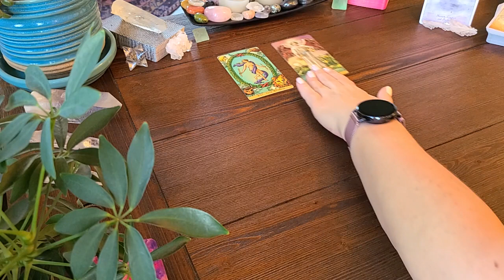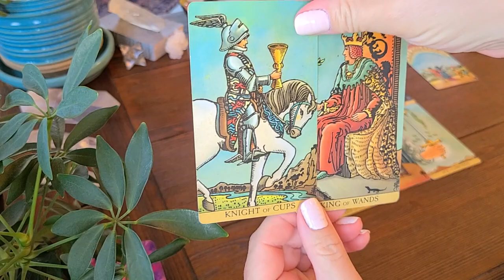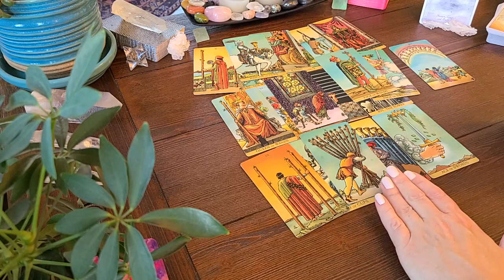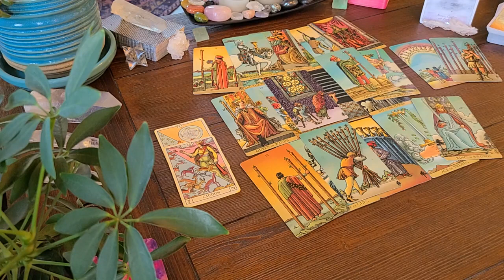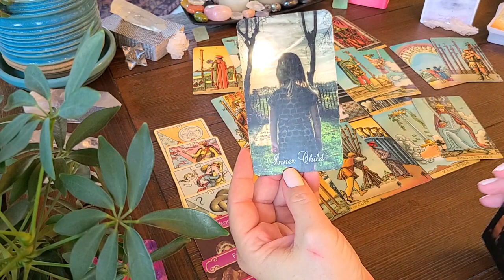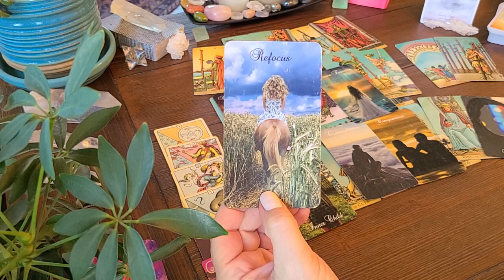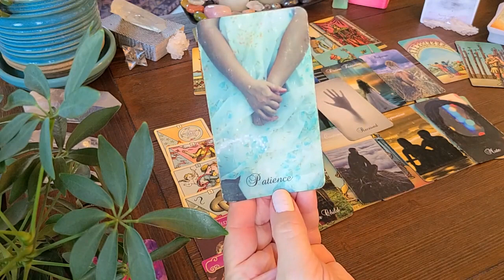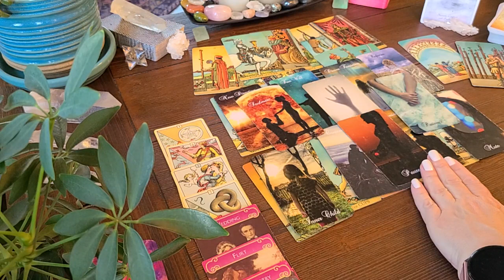CANCER 💖 Your Person Has Suddenly Become Emotionally Immature! Here's Way!